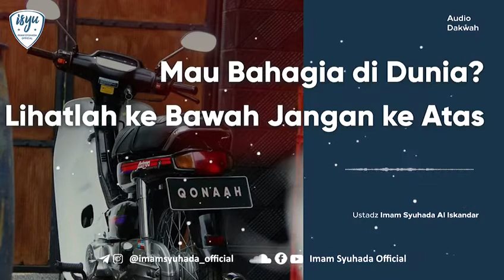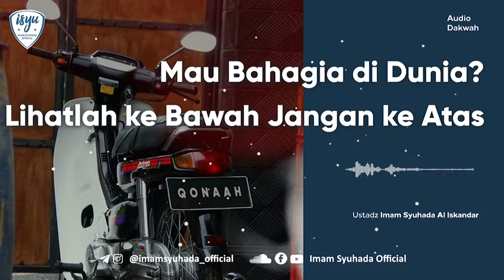MAU BAHAGIA DIDUNIA? LIHATLAH KEBAWA JANGAN KEATAS.Ustadz Syuhada Iskandar bin madhi Hafidzahullah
MAU BAHAGIA DIDUNIA? LIHATLAH KEBAWA JANGAN KEATAS